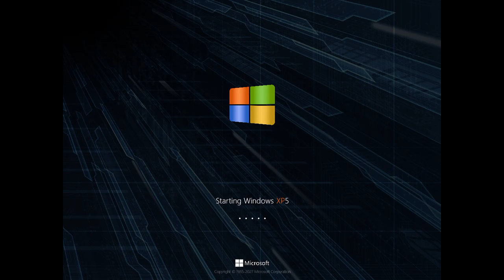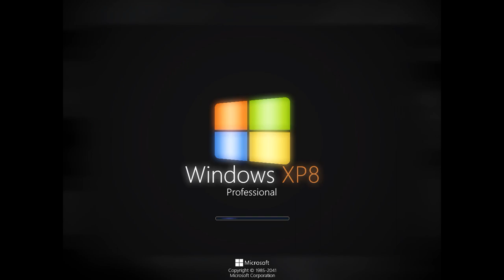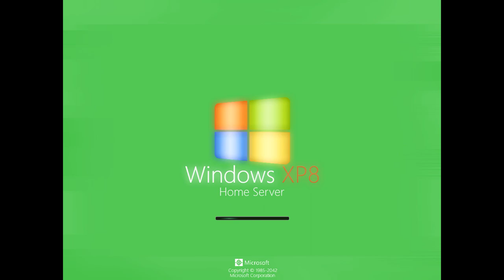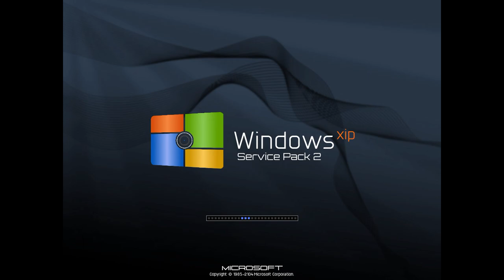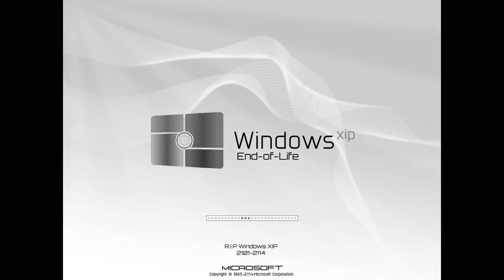Forgetten Ideas Windows XP History